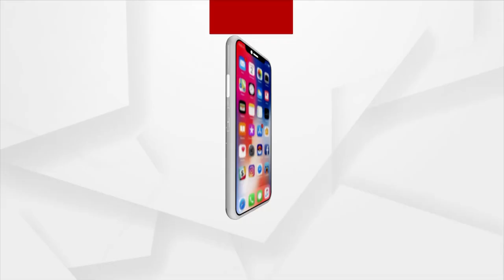ଥାନାରେ ଦୁଷ୍କର୍ମ ଅଭିଯୋଗ ଆଣିଲେ ବୋଲି, ରାସ୍ତାରୁ କରିଦେଲେ ସଫା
ଥାନାରେ ଦୁଷ୍କର୍ମ ଅଭିଯୋଗ ଆଣିଲେ ବୋଲି, ରାସ୍ତାରୁ କରିଦେଲେ ସଫା । ଏଠାରେ ପ୍ରଶ୍ନ ଉଠୁଛି ପୋଲିସ କାହାର? ବାହୁବଳୀ ପଇସା ବାଲାଙ୍କର ନା ସାଧାରଣ ଲୋକଙ୍କର ।